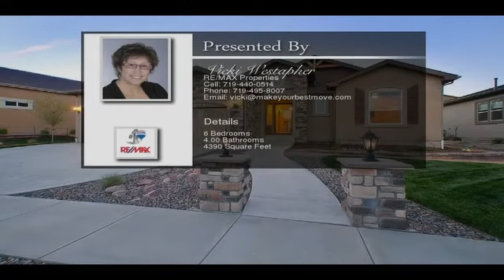1112 Spectrum Loop, Colorado Springs, CO 80921 with Vicki Westapher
Vicki Westapher at RE/MAX Properties, Inc.

Gorgeous Flying Horse Rancher*LESS THAN 1 YR NEW & loaded*Open plan w/9ft ceilings thruout. SIX BRs. Front BR as office. Professionally landscaped. Ebony oak floors & cabinets, slab granite on all counters, iron railings. Vaulted Great Rm w/ stone FP, gourmet Kitchen & DR. Large MBR w/5-piece bath & jetted tub. Walkin closet connects to ML laundry. Private wing w/2 more BRs. Huge bsmt Rec Rm w/granite wet bar. D20 schools, central air, surround sound, OnQ system, humidifier. Golf Course community w/other amenities.